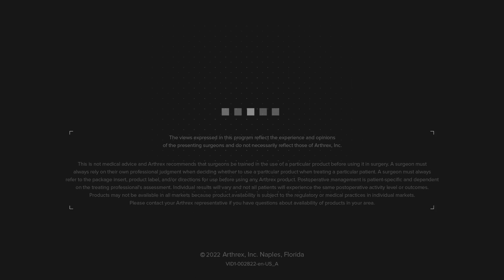Capitellar OCD Treatment Using the OATS® 2.0 System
In today's WhatsNewAtArthrex, S. Clifton Willimon, MD, demonstrates the treatment of a capitellar osteochondral defect using the OATS® 2.0 system and a precut osteochondral allograft core.